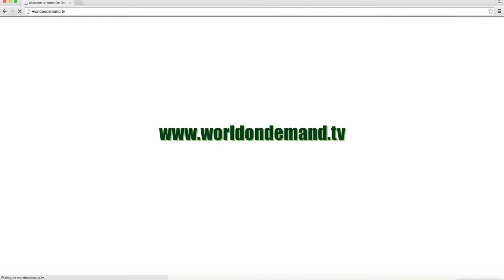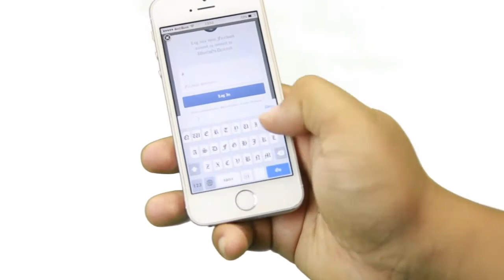Vision Sports || Vision Nepal Television || 06 July 2017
भिजन नेपाल टेलिभिजनद्वारा प्रसारित भिजन स्पोर्टसमा प्रसारण गरिएका साताभरका खेल सामग्री यहाँ प्रस्तुत छ |

Presenter : prakash kadel
Camera : Dhurba Joshi
Editor   : Arjun Baral
News Editor : Yadab Devkota
Concept : Kamal/Krishna/Yadab
Produced : NITV Media Pvt. Ltd.

Category
News & Politics
Licence